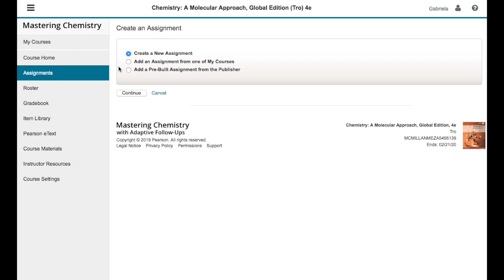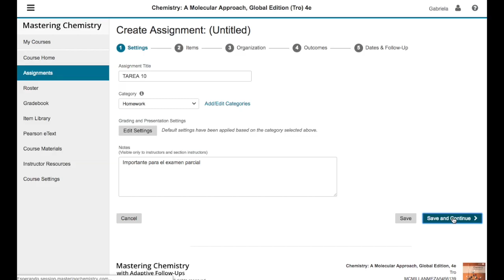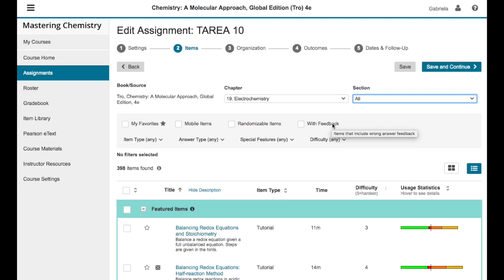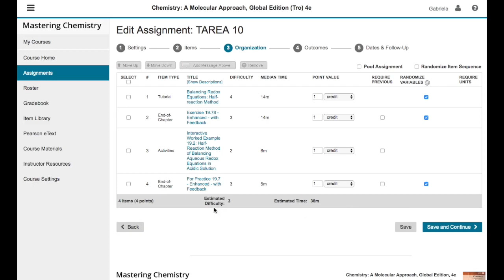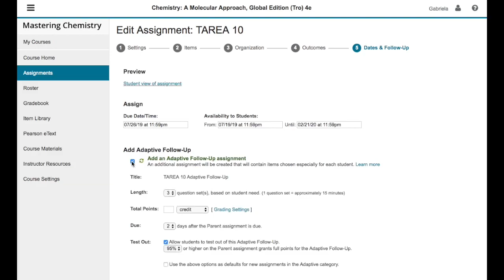3 Crear Asignaciones Chemistry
En este video aprenderás a Crear asignaciones en tu plataforma Mastering Chemistry: descubre cómo abrir tareas o exámenes, nuevas o bien importadas desde otro curso. Serie de videos para aprender a usar Mastering Physics, 3/12